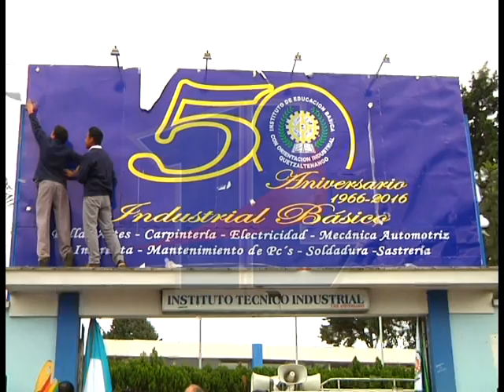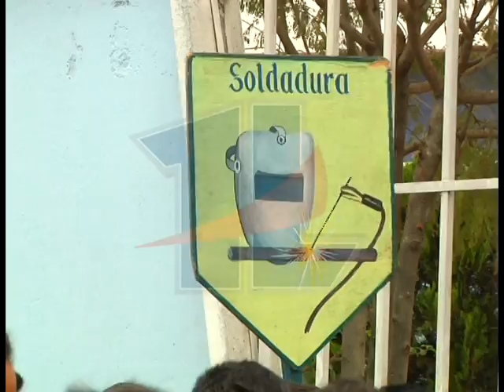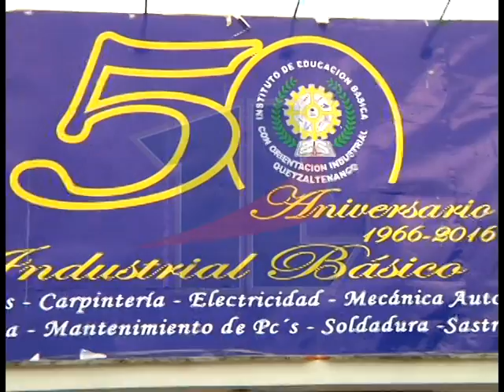El glorioso IEBOI celebra su 50 aniversario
El instituto de Educación Básica con Orientación Industrial, Quetzaltenango; inicia actividades para celebrar su 50 aniversario, además realizan invitación a ex-alumnos para participar de las veladas, actividades deportivas y culturales.